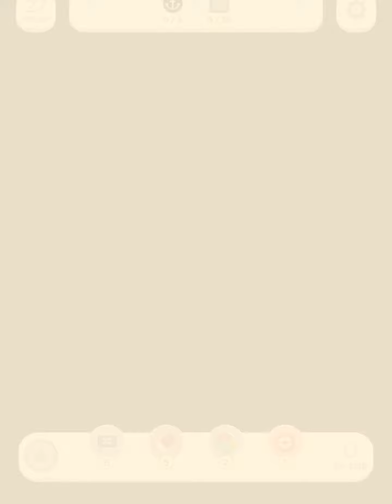Two Dots Level 1716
Every day is an adventure!